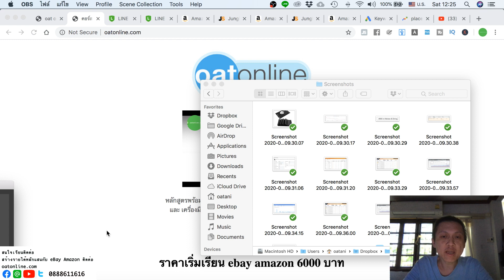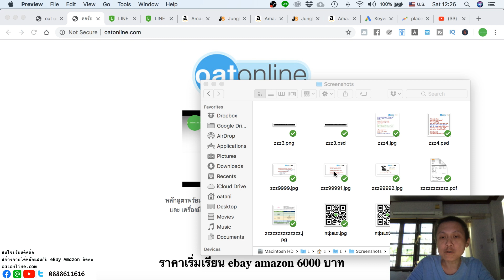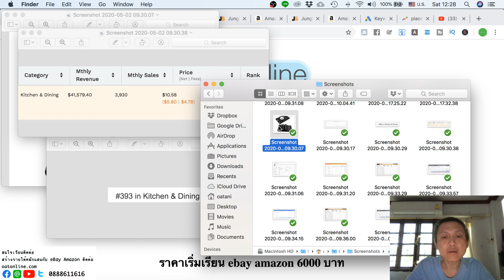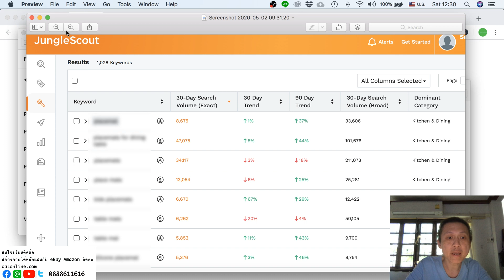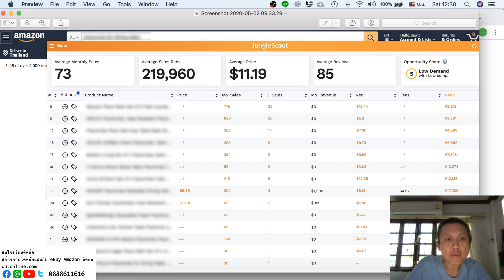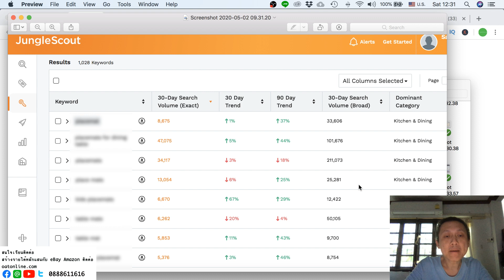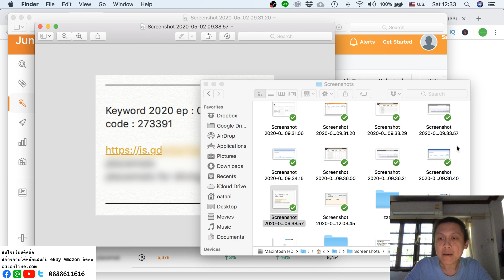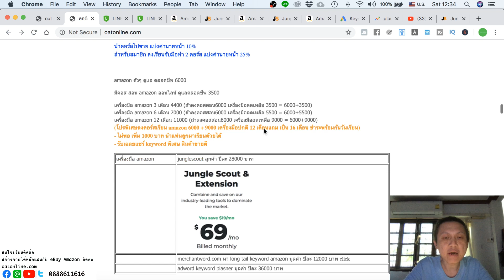ธุรกิจเงินล้าน amazon 2020 ep : 071 ที่รองจานขายดีโคตร เดือนล่าสุดล้านกว่า ของไทยเอามาขายได้